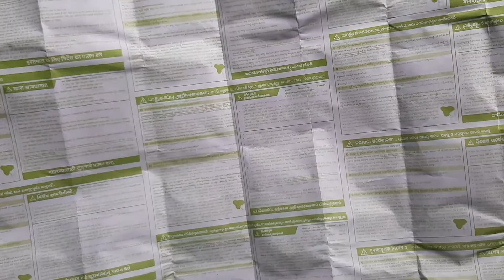I PEMPER MY MOM | *TEEJ🌛 FESTIVAL | HAIR TRANSFORMATION , FACIAL | makeupyourdreams💄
Hi Guys!
Today I share with you how i pamper my mom.
i give her hair transformation and facial for teej🌛 festival.

Mom's channel: kitchen with hemlata

XOXO
Ayushi